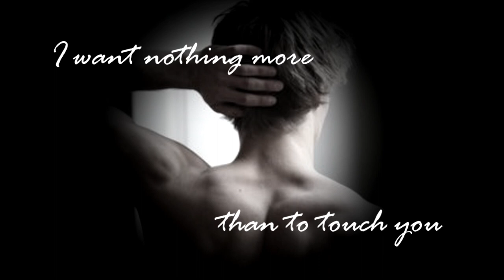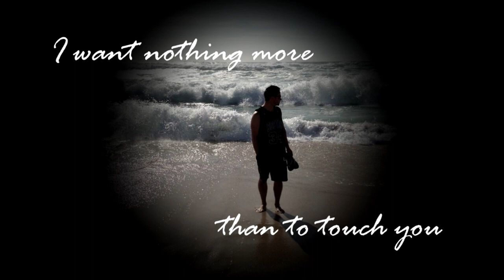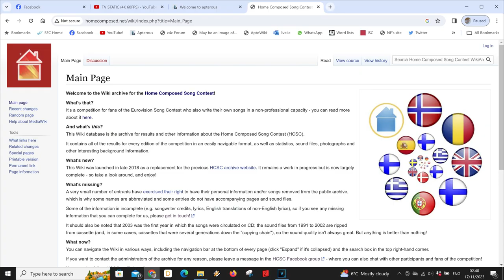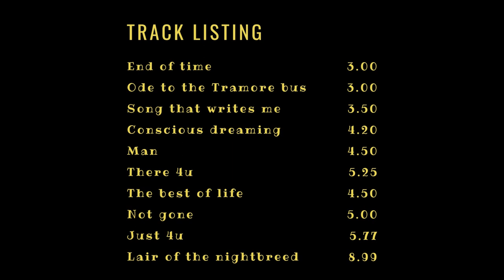Interview with Geoff Harris - THE BEST OF LIFE [Lamph]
An interview on WLR's Lunchbox programme with Eoin from Lamph.
Recorded in October 2022, just as "The Best Of Life" was due to partake in the 31st edition of the Home Composed Song Contest, Geoff Harris spoke to Eoin about the HCSC, Lamph, and the inspiration behind TBOL.